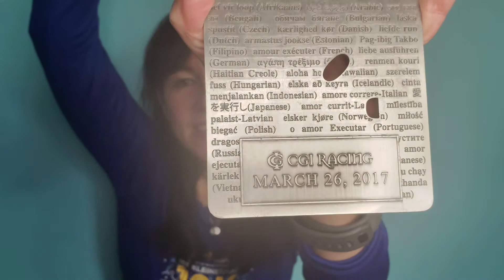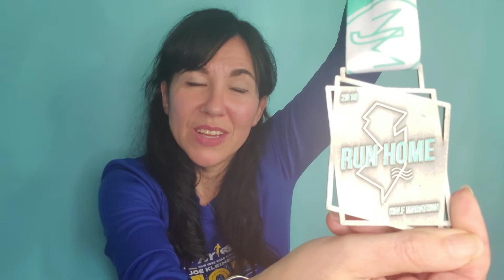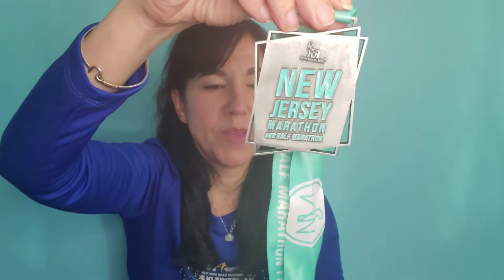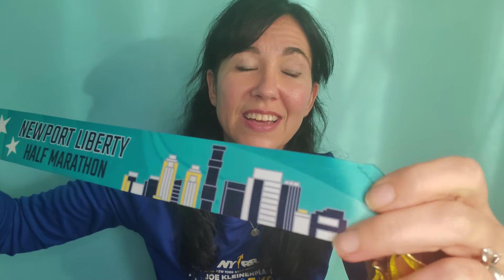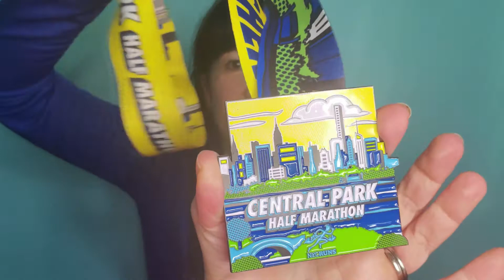My medal collection - Philadelphia, Marine Corps, Central Park, & more!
Time stamps:
Question for you 00:25
5k medals 01:01
random distances 02:50
half marathons 04:48
marathons 15:00